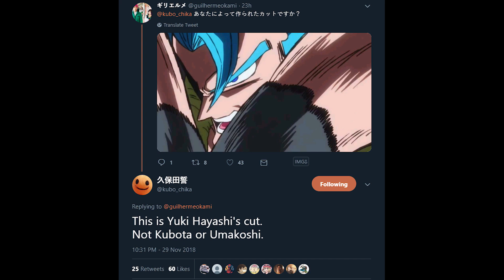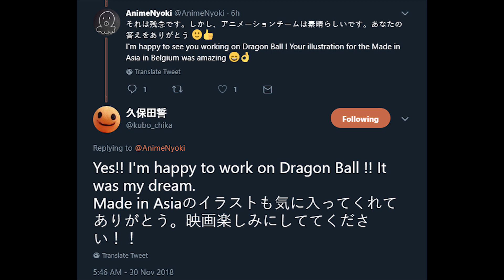GOGETA VS BROLY PREVIEW! ANIMATION BREAKDOWN - DRAGON BALL SUPER BROLY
After months of credible leaks, a new trailer for DragonBallSuperBroly has dropped confirming the appearence of a particular character! Major animators appear, and I am SO EXCITED!